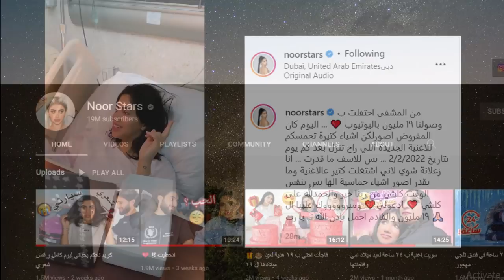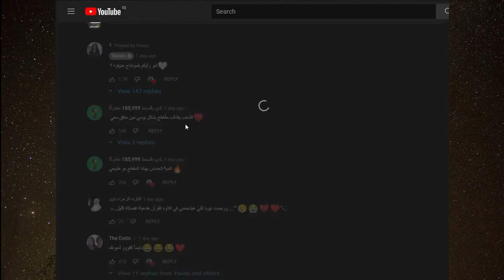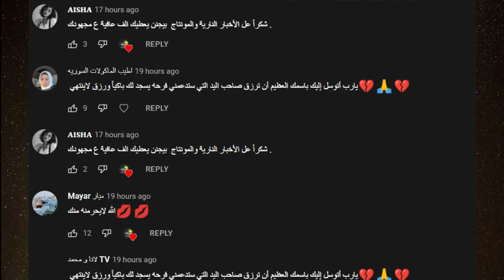عاجل عودة ياسو لفريق فافانابولي وتترك ريدر وقمر الطائي تسب نور مار واميرة نايمة مع حبيبها +18